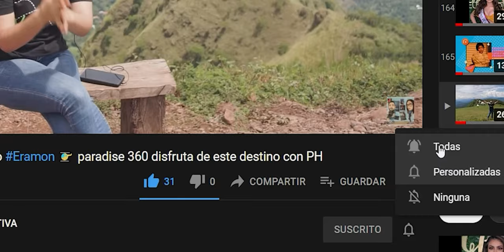FELIZ AÑO NUEVO PARA TODOS!!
Un saludos de Feliz año nuevo 2023 para todos, les deseamos la familia PH. Disfrutemos de estas fiestas en familia y responsablemente.